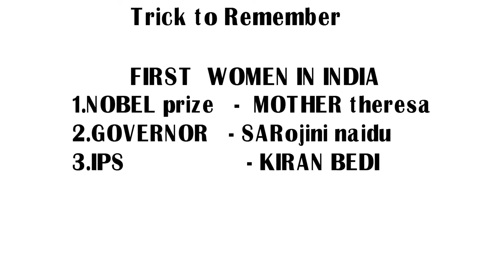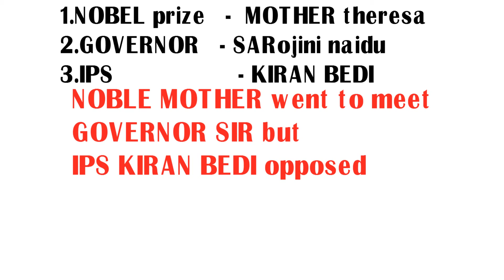Who is the First Women to be __? || Tricks to Remember Such Questions